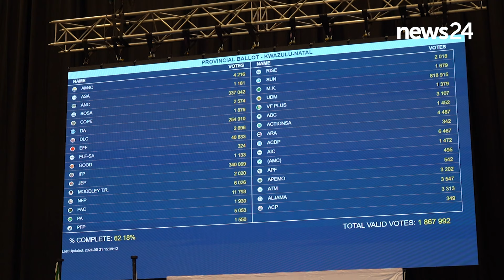WATCH | KZN Police commissioner pleased with policing during 2024 elections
KwaZulu-Natal Police Commissioner, Lieutenant-General Nhlanhla Mkhwanazi, has expressed satisfaction with the measures taken to combat illegal activities surrounding the national election in KwaZulu-Natal.